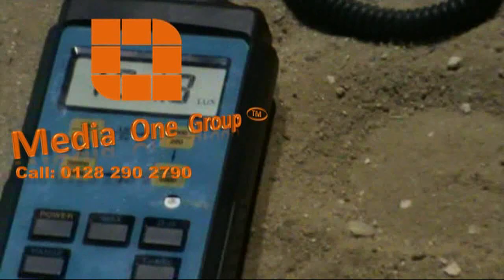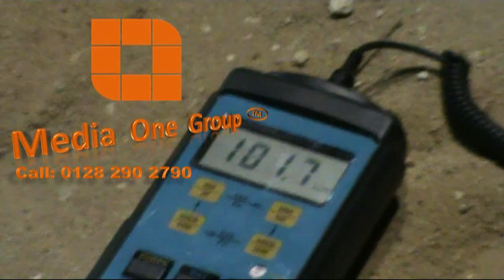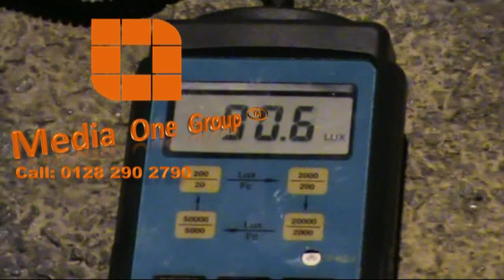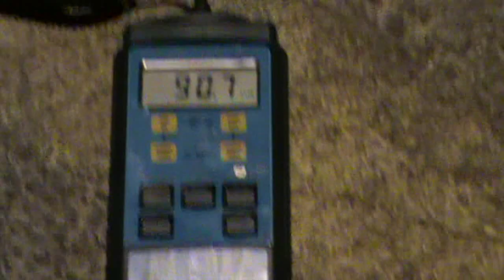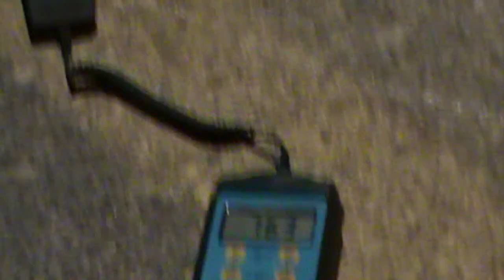أعمدة أنارة ميديا وان 102 لكس أرتفاع 6 متر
Solar Photovoltaic powered powered Street light by Media One Group llc., with state of the art LED lighting
أعمدة أنارة بالطاقة الشمسية الضوئية من ميديا وان جروب